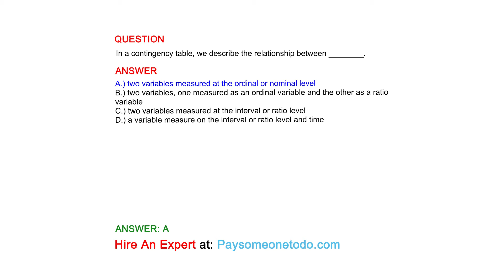In a contingency table, we describe the relationship between ________.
QUESTION

ANSWER
A.) two variables measured at the ordinal or nominal level
B.) two variables, one measured as an ordinal variable and the other as a ratio variable
C.) two variables measured at the interval or ratio level
D.) a variable measure on the interval or ratio level and time